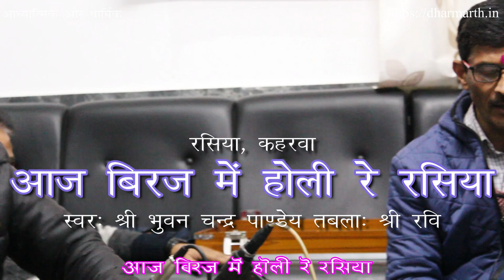आज बिरज में होरी रे रसिया || स्वरः श्री भुवन चन्द्र पाण्डेय || तबलाः श्री रवि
विशेष आभार: सत्कार होटल पिथौरागढ़